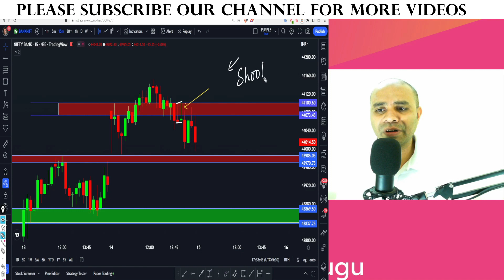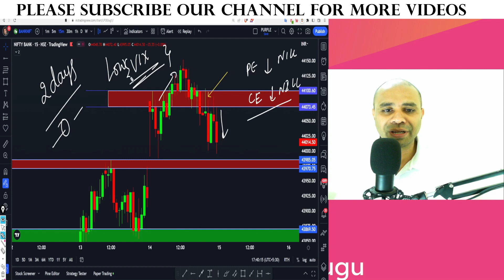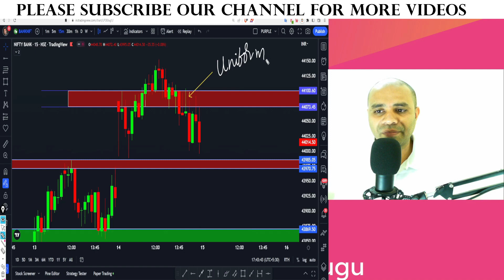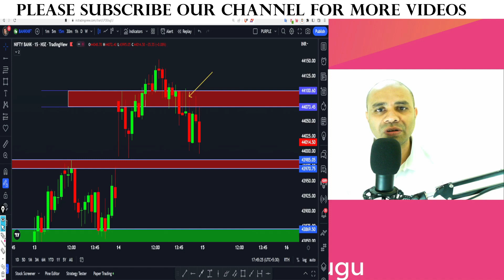ట్రేడ్ అదే క్యాండిల్ లో తీస్కోవాలా?(లేక) Confirmation ఇచ్చినాక తీస్కోవాలా?